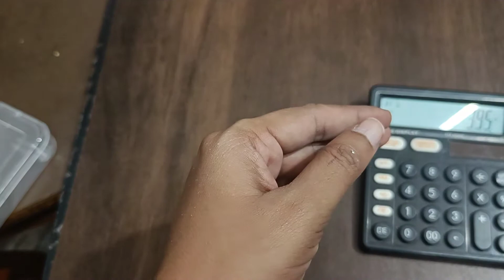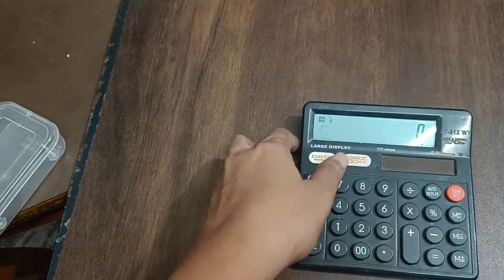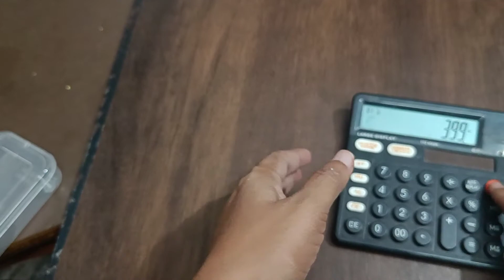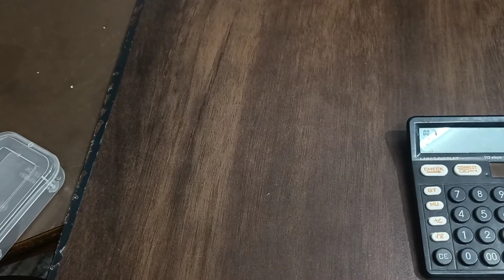Designer earrings in wholesale prices....fr orders ...9490644045